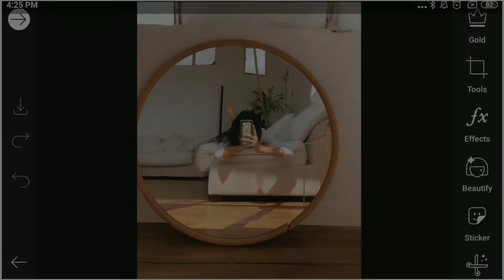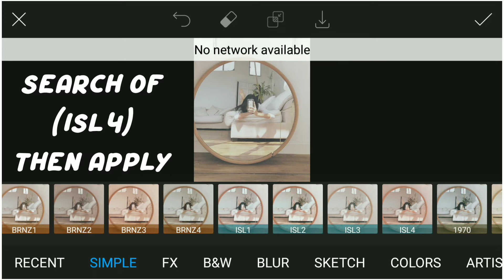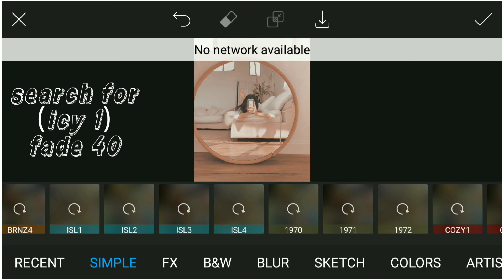how to edit white peach tone using PicsArt|PicsArt tutorial 🔥✨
If you like this tutorial,give this video a thumbs up for more tutorial and presets.

💕Read💕
If you use this tutorial to recreate something, tag me in it on insta . I would love to see what you are creating:) and will repost it on my story too❤️

🔥APPS USED🔥
•picsart

All the pictures,music used in this video are not mine,

~RICHA❤️

TAGS(ignore)🔖
tutorial
Aesthetic
Trending
Editing
filters
filter